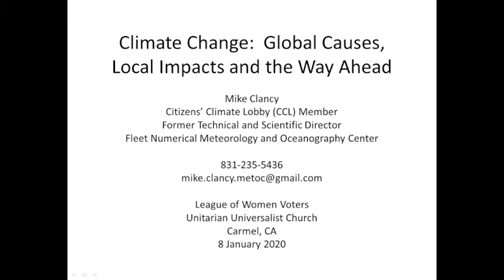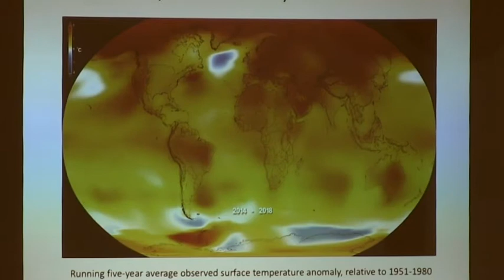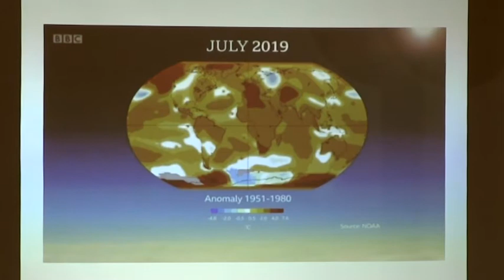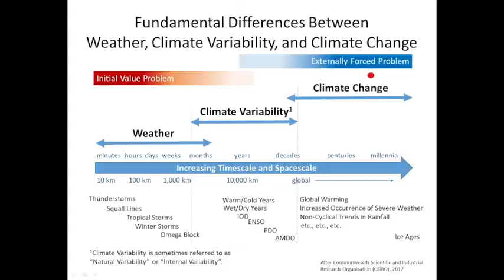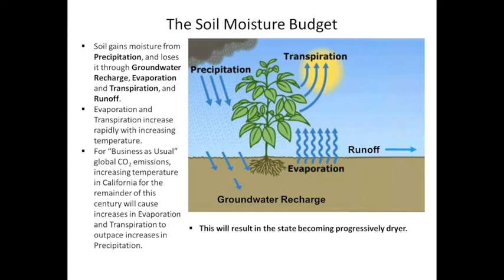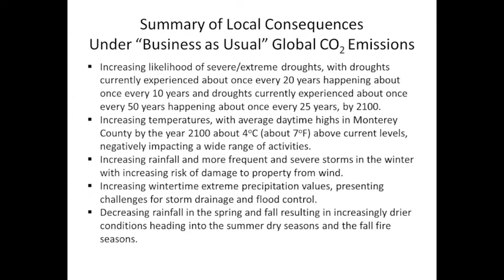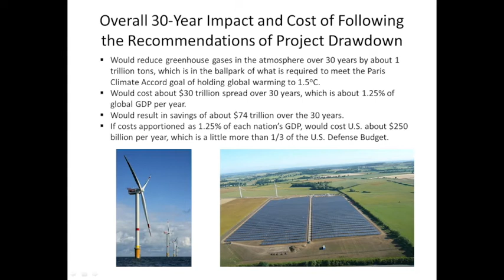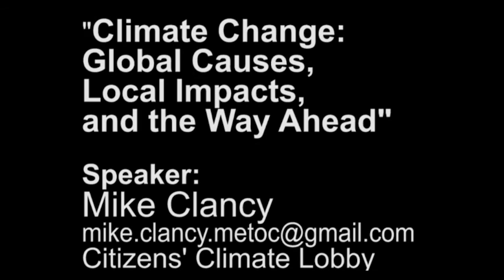Climate Change: Global Causes, Local Impacts, and the Way Ahead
Mike Clancy presentation on Climate Change to the Monterey Peninsula Chapter of the League of Women Voters on 8 January 2020.